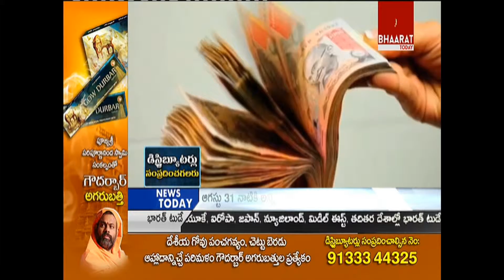Big Banner || Black Blasting || 06-06-2016 || bhaarattoday